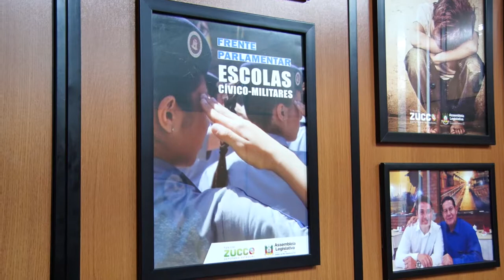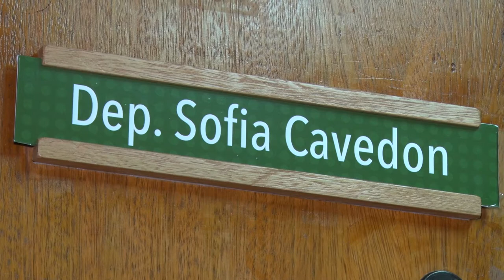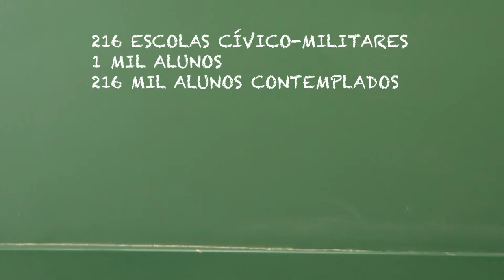Escola cívico-militar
O novo modelo de escola cívico-militar ainda não existe no Rio Grande do Sul, mas a polêmica já chegou aqui.